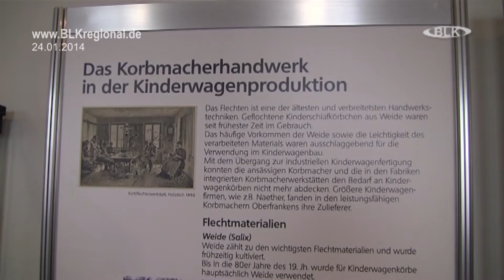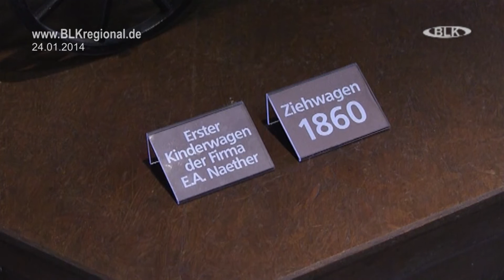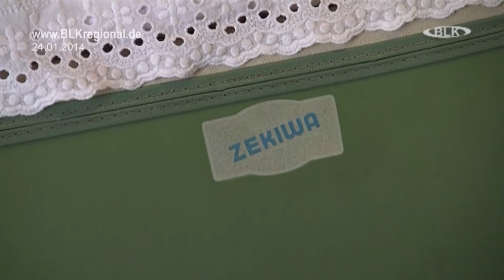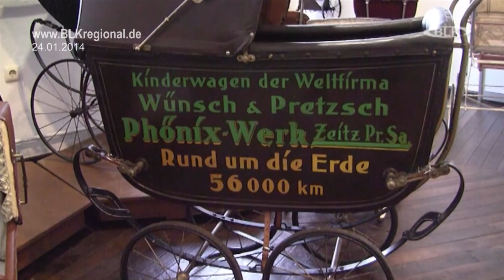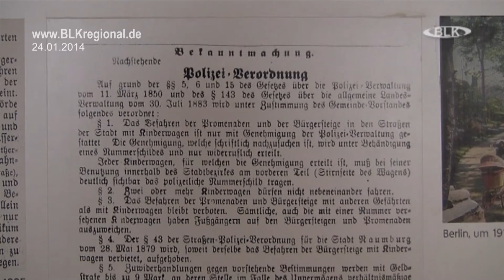2014-01-24 Deutsches Kinderwagenmuseum Zeitz Kristin Otto Magister Artium Museumsleiterin